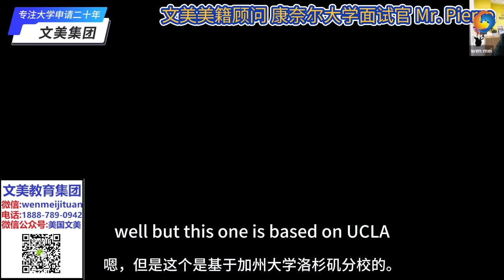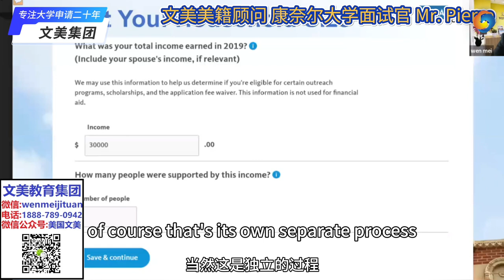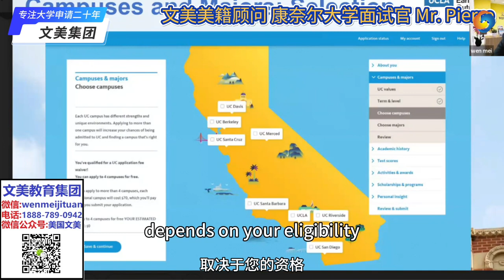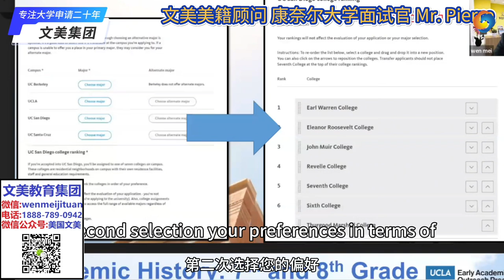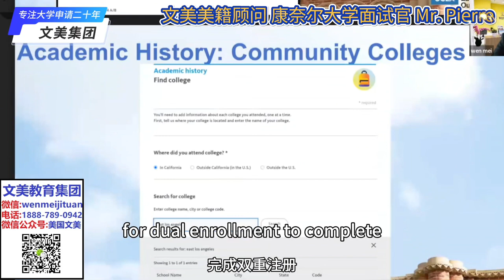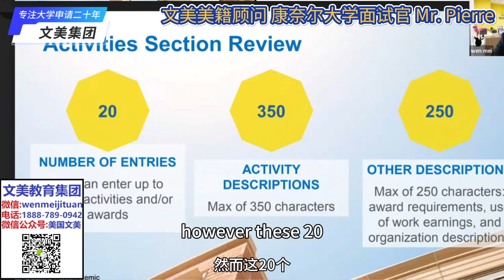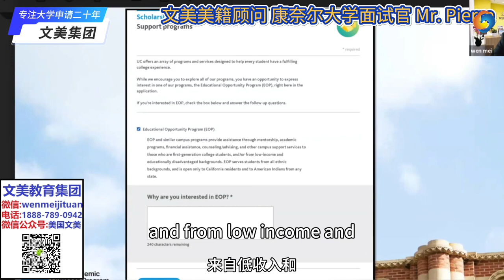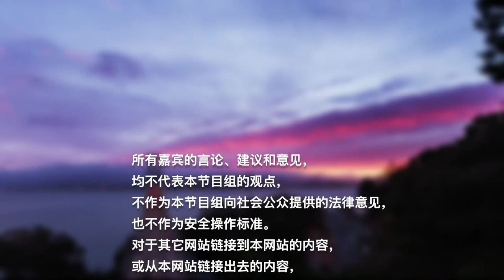名校招生官手把手教你：UCLA UC伯克利大学申请表该怎么填写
美国大学申请，美高学业规划权威辅导机构文美集团，服务在美华人15年，全美12个辅导中心，名校申请大满贯！欢迎每周五下午一点准时收看文美集团北美最权威大学申请节目《美国升学直通车》。Youtube搜索节目名称查看往期节目回放。微信号：wenmeikefu 全拼音特邀文美集团南加州咨询总监 万博士，跟大家聊聊美高上公立还是私立？美高学习有没有套路？留学美国 中国留学生 美国名校 美国大学申请技巧 【How视频频道会员链接】